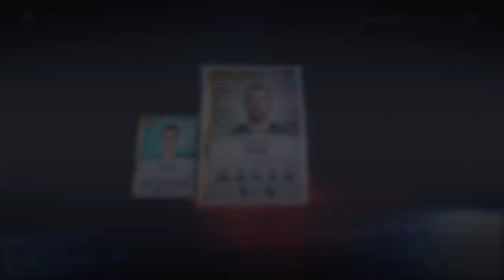94 OVR PULL! - HUT WARRIORS Ep. 14 - NHL 20 RTD1 Series